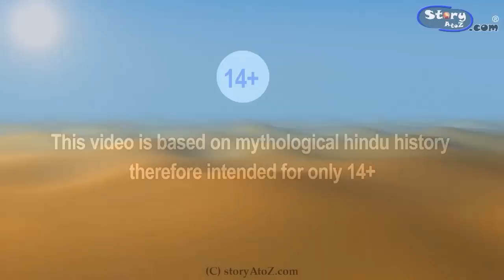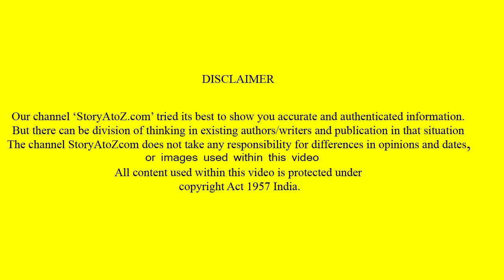भक्त धन्ना जी | किस्सा धन्ना जाट | Bhakt Dhanna Ji | Dhanna Jaat | Spiritual | Shri krishna video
StoryAtoZ.com Team